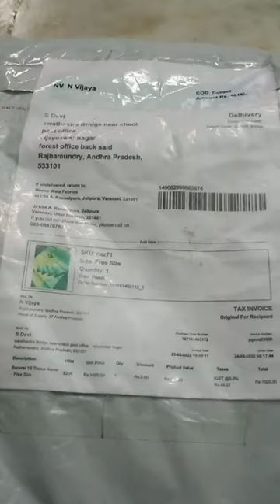meesho saree 106375235#ytshorts